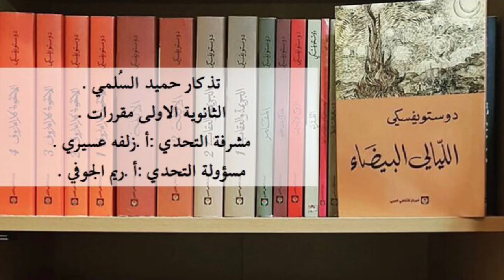سديم الثانوية الأولى. الليالي البيضاء